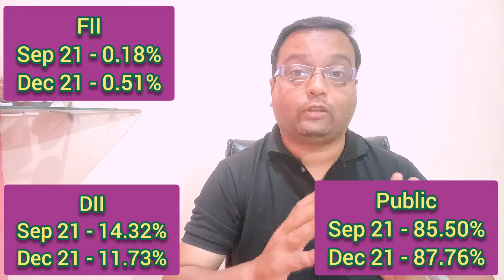Stock Update - 3i Infotech Limited !!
Hello,

Iss video me maine "3i Infotech Limited" ke stock ke regarding update diya hai, stock aaj 7 March 2022 ko apne upper circuit par close hua hai. So please watch this video. Thank you.

I'm on Instagram as:- @helping_hand_forever.